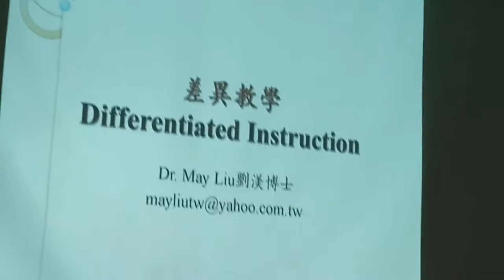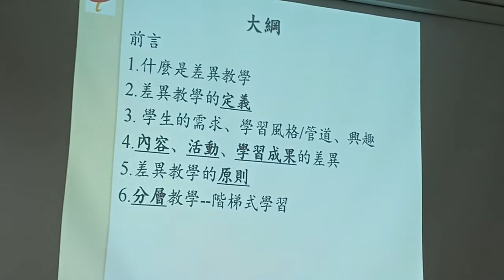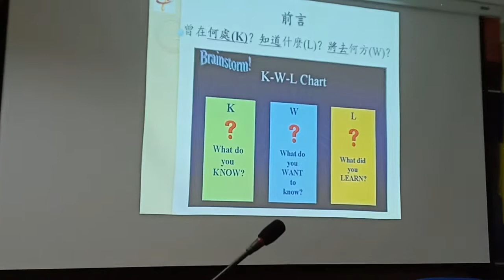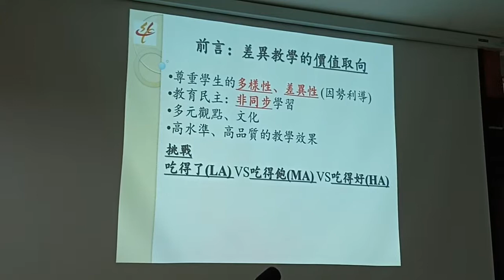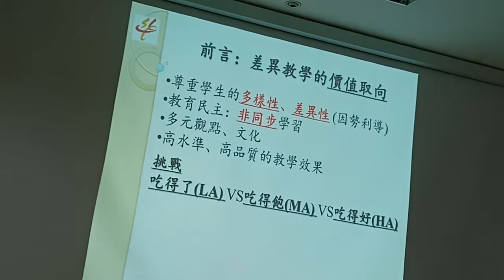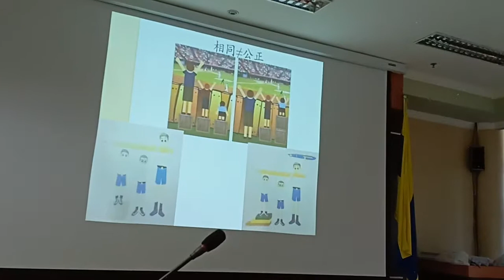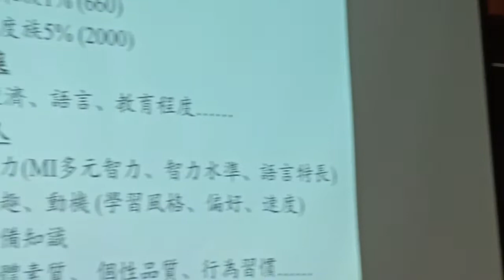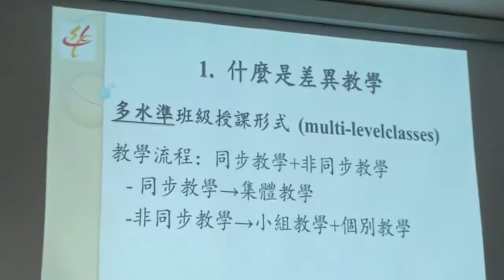差異教學法 Differentiated Instruction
劉渼 博士 Dr. Liu May